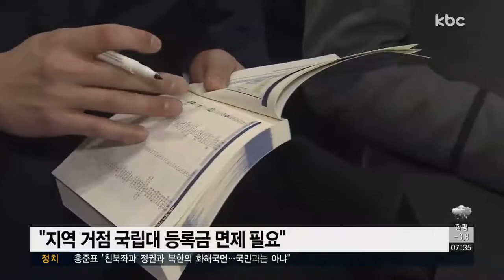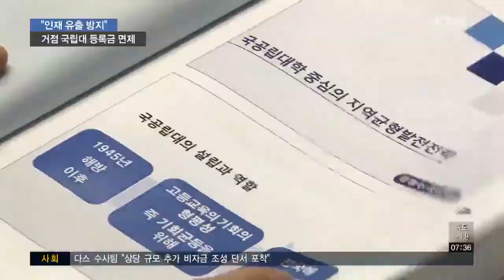"전남대 등 지역 거점 국립대학 등록금 면제해야"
전남대 등 지역 거점 국립대학의 등록금을 면제하자는 주장이 여당에서 제기됐습니다.

지역 인재 유출 방지와 지역균형발전을 위한 것인데, 정부도 공감대를 가지고 있어 귀추가 주목됩니다.